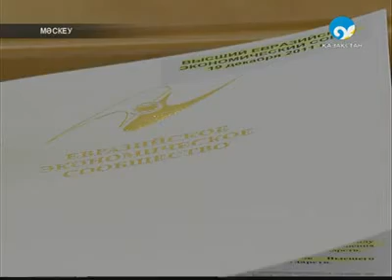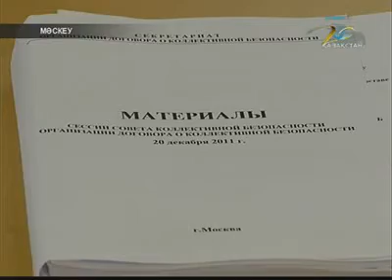Қазақстан, Ресей, Белоруссия президенттерінің отырысы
Экономикалық мүдде тұрғысынан бірігудің келешегі осы аптада Мәскеуде өткен Кедендік одақ пен Еуразиялық экономикалық қауымдастыққа мүше мемлекеттердің президенттері бас қосқан алқалы жиында талқыланды.